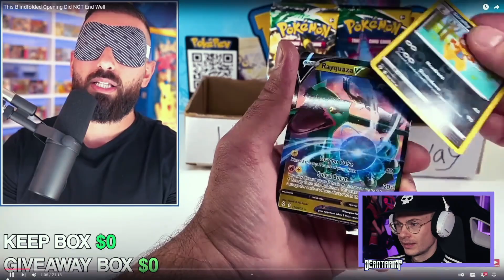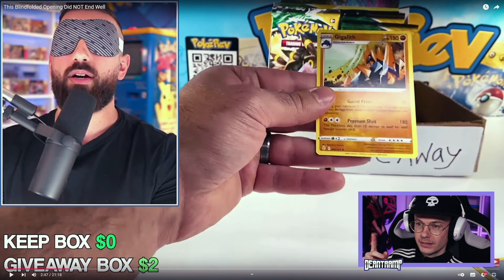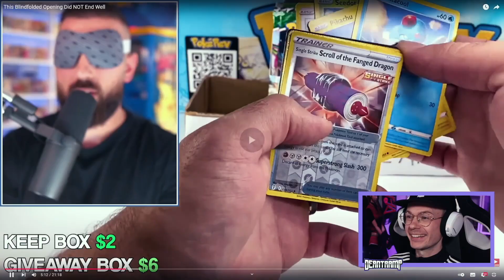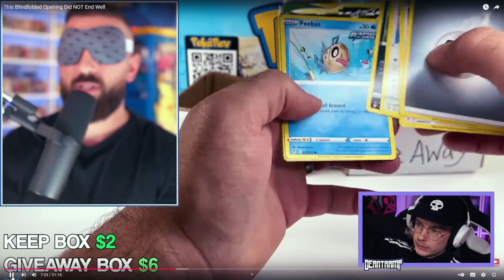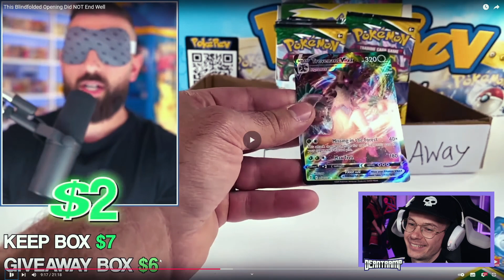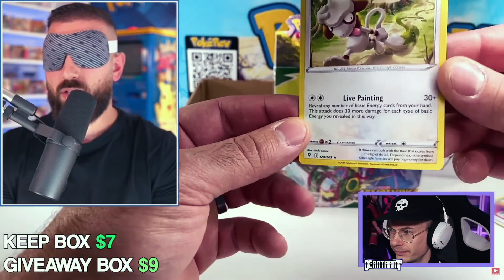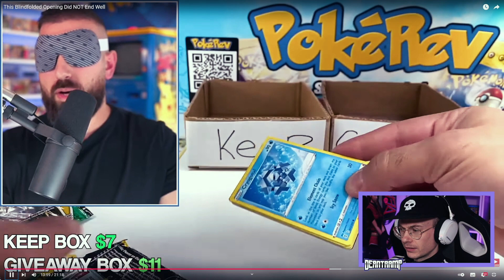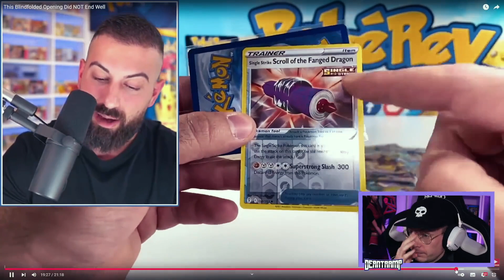Pokemon Display BLIND öffnen & verschenken!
Er öffnet BLIND ein Pokemon Display und verschenkt die Hälfte der Karten.
Viel Spass!

🔥 MEHR COOLE VIDEOS VON MIR 🔥